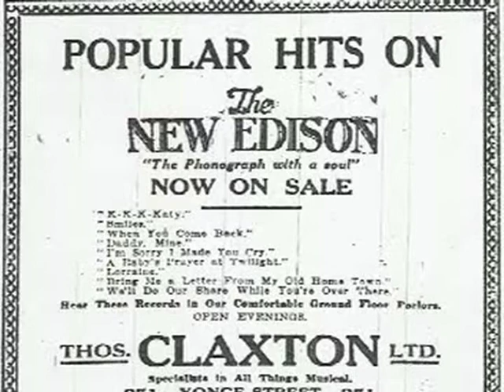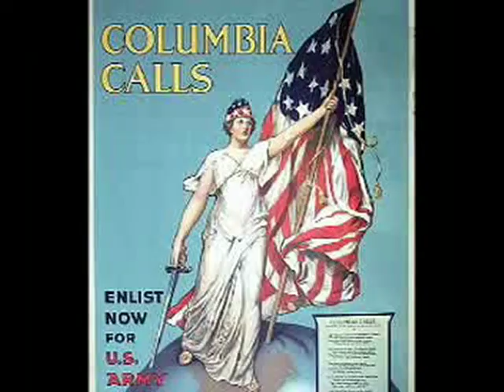Circa 1918 Music from Chatham-Kent Ontario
Uploaded for the Chatham Music Archive, documenting music from Chatham-Kent Ontario.